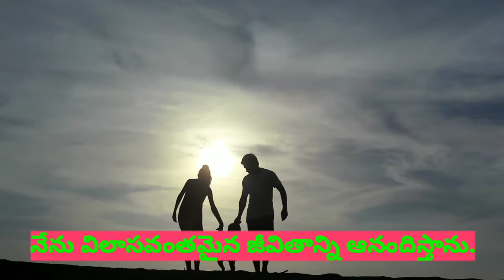Money affirmations in Telugu